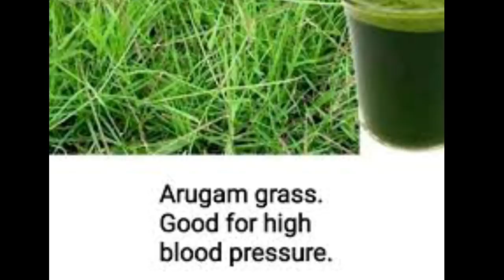இதை 1 கப் குடித்தால் உடலிலுள்ள நோய் போன இடம் தெரியாது!!!!!!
PLS CHECK OUT THE LINKS FOR BEST OFFERS

GROCERY AT AN VERY LOW PRICE

BEST BEAUTY PRODUCTS JUST CHECK IT OUT

BEST MOBILE PHONES BELOW 10000

CHEAP AND BEST HEAD PHONES CHECK IT OUT

AMAZON BEST SELLER IN ELECTRONICS

WOMEN BEST SELLING COLLECTION (JUST CHECK IT OUT)

MENS BEST SELLING COLLECTION (JUST CHECK IT OUT)

BEST SELLING BABY PRODUCTS (CHECK IT OUT)

ESSENTIAL HOME AND KITCHEN NEEDS (TRY THESE)

ESSENTIAL HEALTH AND PERSONAL CARE ITEMS